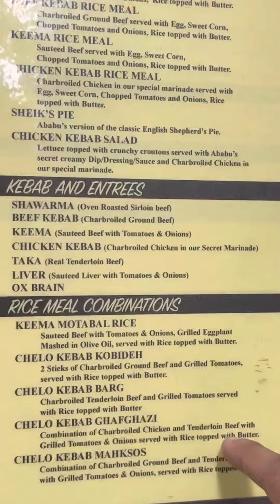Authentic Kebab sa Quezon City l High Protein Meal l ABABU Persian Kitchen